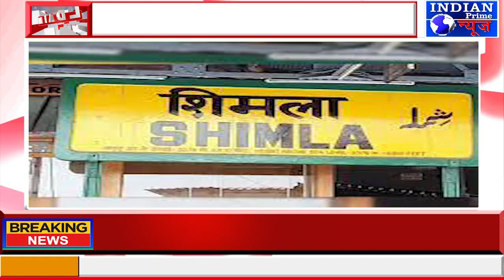IPN NEWS - सफाई व्यवस्था न होने पर काटे जाएंगे चालान!